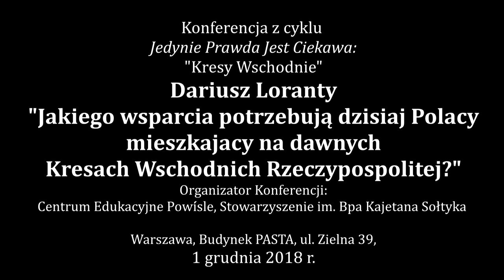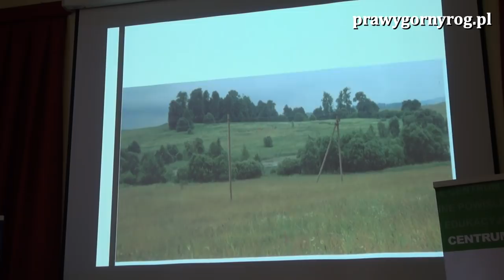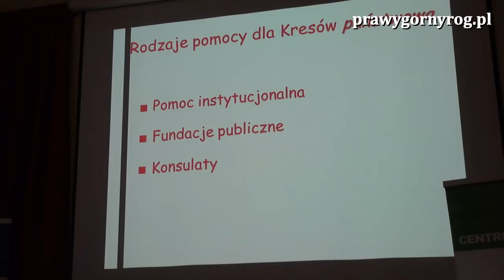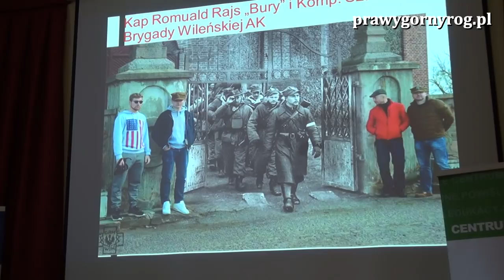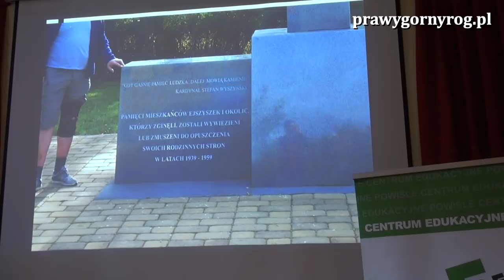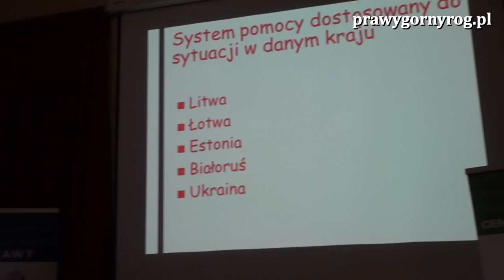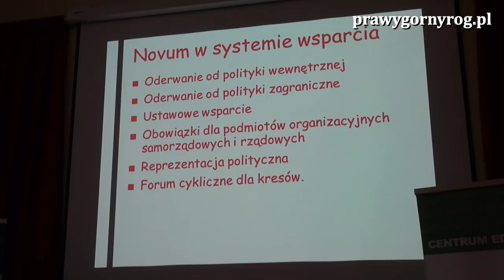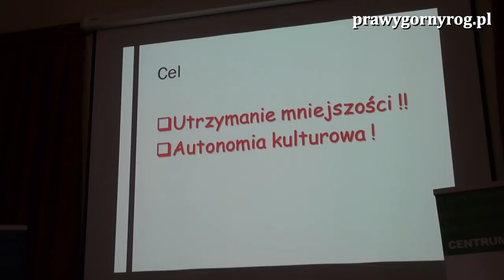Dariusz Loranty - Jakiego wsparcia potrzebują dzisiaj Polacy mieszkający na dawnych Kresach Wschodni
Konferencja historyczna z cyklu „Jedynie prawda jest ciekawa”
Kresy źródłem siły i potęgi Polski.Część 1 – Kresy Wschodnie
Organizatorzy: Centrum Edukacyjne Powiśle, Kanały YouTube: CEPowisle i Polskie Sprawy oraz Stowarzyszenie im. Bpa Kajetana Sołtyka w Warszawie
Dariusz Loranty - Jakiego wsparcia potrzebują dzisiaj Polacy mieszkający na dawnych Kresach Wschodnich Rzeczypospolitej